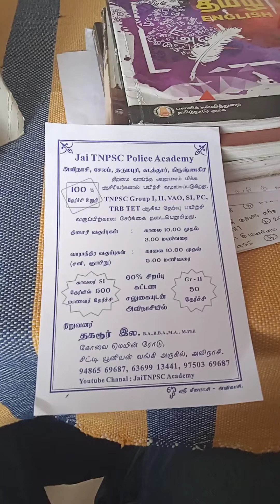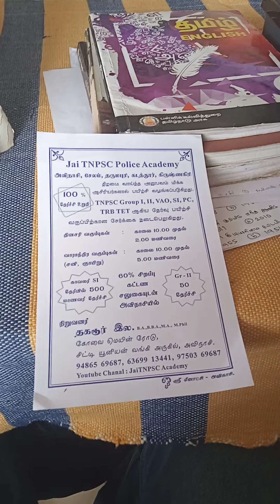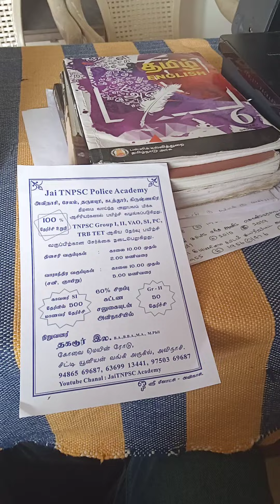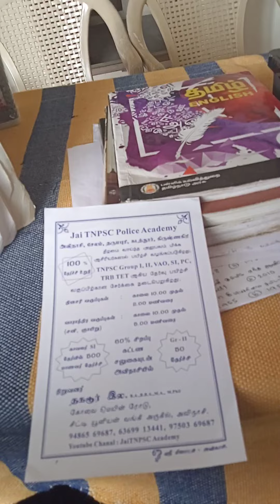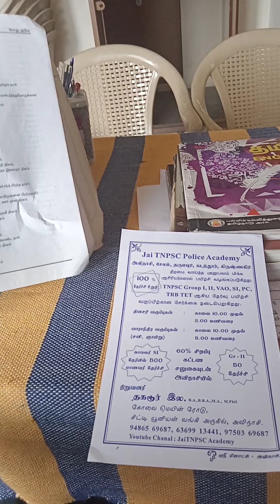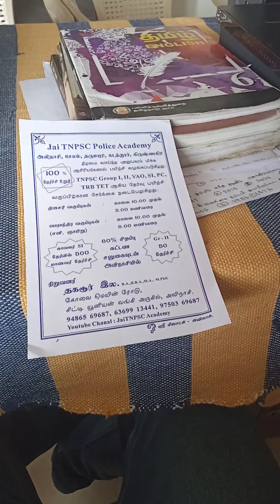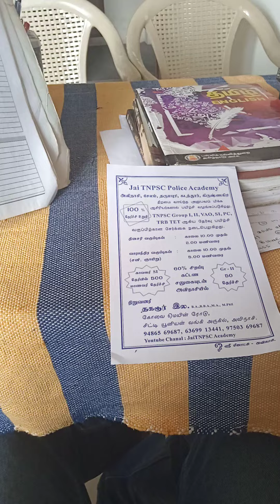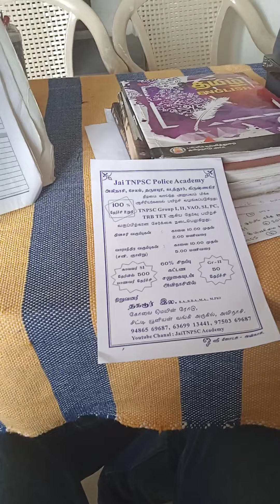JAI TNPSC POLICE ACADEMY avanish